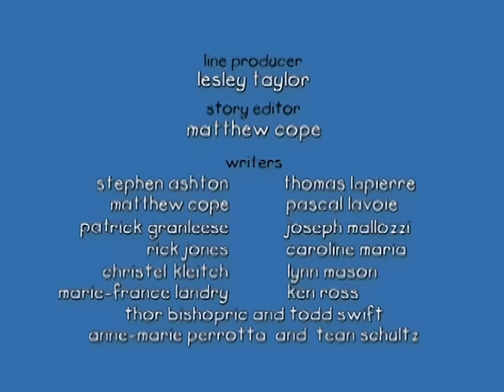Caillou Season 1 Episode 28 I Caillou is a Clown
Caillou is very excited because he’s going to a parade with horses, drummers and clowns. But Rosie is afraid of clowns so Mom isn’t sure it’s a good idea to go. Caillou is upset because he thinks he’ll miss the parade just because of that. And then he has a good idea: If he shows Rosie that clowns are just people wearing silly costumes, she won’t be afraid any more.